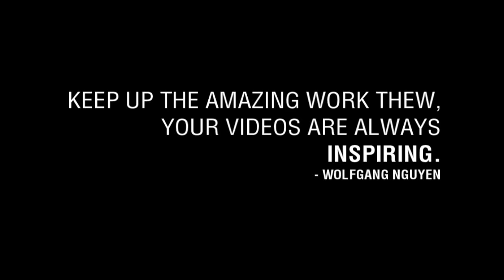Transformers - Return of Thewnicron Trailer (2011)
Thew is back. With major light pipingz.